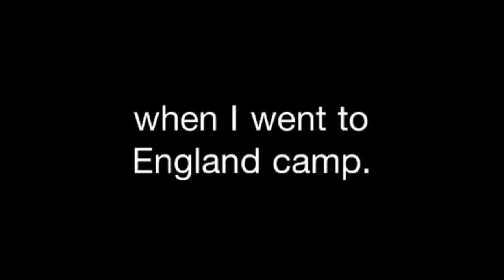England camp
Short video of when I went to England basketball camp